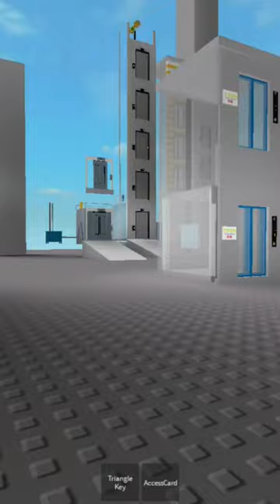Шлях до мрії- Черкасский троллейбус / Cherkasy elevators / 05.04.2019 Зима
Лифт распашной.
Работа лифтая.